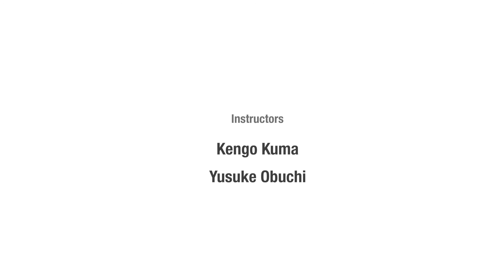Kazuyo Sejima 1 : Four Facets of Contemporary Japanese Architecture: Theory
This is an introductory video for "Too Large As Architecture Too Small As City - Kazuyo Sejima, Inujima 'Art House Project' " in the Online Course "FOUR FACETS OF CONTEMPORARY JAPANESE ARCHITECTURE: THEORY".
The full version can be viewed for free on the edX course page below.

Course Contents
1. Revisiting Kenzo Tange
2. In Search of a Space - Arata Isozaki, The Museum of Modern Art, Gunma (1974)
3. Learning from Style - Hisao Kohyama, Sainokuni Saitama Arts Theater (1994)
4. New Primitivism - Terunobu Fujimori, La Collina Omihachiman (2014)
5. Connecting the Dots - Hidetoshi Ohno, Heart Nursery School (2014)
6. Architect without Architecture - Kengo Kuma, Asakusa Culture Tourist Information Center (2012)
7. Too Large As Architecture Too Small As City - Kazuyo Sejima, Inujima "Art House Project" (2010-)
8. Review - 1st Facet: Theory

無料オンライン講座「現代日本建築の四相　第一相：理論」
オンライン講座（MOOC）プラットフォームの edX より無料公開中
出演建築家：磯崎新、香山壽夫、藤森照信、大野秀敏、隈研吾、妹島和世